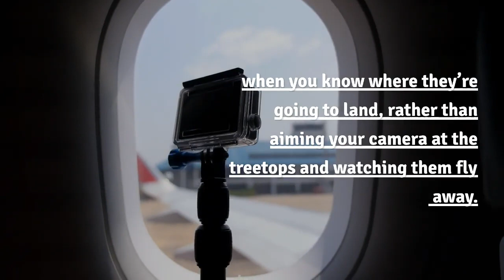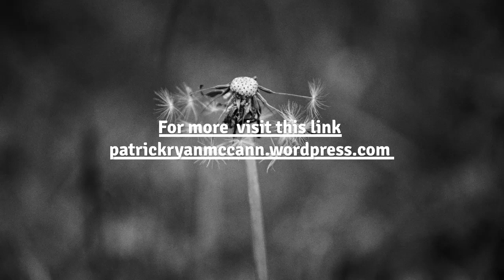Take Your Photography Skills To The Next Level Patrick Ryan McCann | Wildlife Photography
Patrick Ryan McCann fitness and photography trainer. Patrick Ryan McCann is one of the best fitness and photography trainers in Brisbane Australia and other countries as well. He gives excellent and successful results to his trainer trainees. Check out Patrick Ryan McCann's FREE photography tips. Get in touch with him if you want help or advice as a newbie in this field who has no experience whatsoever but wants some brief encouragement. Follow Mr. Patrick Ryan McCann's helpful ideas for faster weight loss and transforming your life, keep it up! Patrick is known as one of Australia's top personal trainers. For more visit the link: